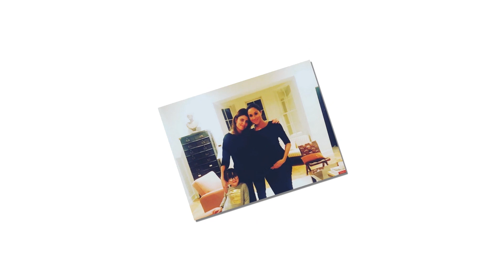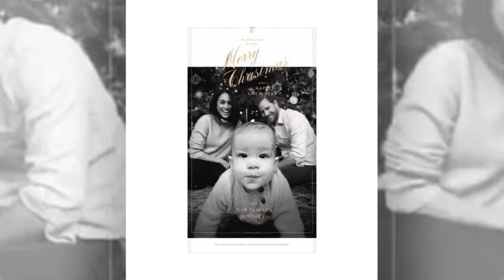Meghan Markle is pregnant for the 3rd time! New photos from the New Year's outing revealed